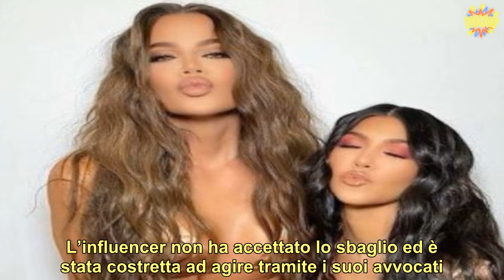“Sei irriconoscibile”. La vip inchiodata dalla nonna, la foto senza filtri mostra il suo vero fisico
“È una foto bellissima. Ma come persona che ha lottato con la sua immagine per tutta la vita, se la foto non cattura il tuo corpo nel modo in cui vorresti dopo tutta quella fatica, hai ogni diritto di chiedere che non sia condivisa. Nella mia vita ho affrontato spesso i giudizi e le cattiverie. Mi dicevano: “Lei è la sorella cicciona”, “la sorella brutta”, “suo padre non è quello vero, perché è così diversa dalle sorelle”.   Adoro usare i filtri, cercare una buona illuminazione e faccio qualche modifica. Allo stesso modo in cui mi trucco, mi faccio le unghie o indosso un paio di tacchi. Questo per presentarmi al mondo nel modo in cui voglio essere vista. Questo è esattamente quello che continuerò a fare senza scuse. Il mio corpo, la mia immagine e il modo in cui scelgo di apparire e quello che voglio condividere è una mia scelta. Nessun altro può decidere o giudicare cosa è accettabile o meno per la sottoscritta”. ()        Così Khloe Kardashian, sorella della più famosa Kim, ha dovuto richiamare sua nonna dopo aver pubblicato per sbaglio una sua foto sui social. L’influencer non ha accettato lo sbaglio ed è stata costretta ad agire tramite i suoi avvocati. Khloe è un personaggio famoso. Imprenditrice e conduttrice televisiva, diventata nota grazie alla sua partecipazione al reality “Al passo con le Kardashian”. ()      Con 136 milioni di follower su Instagram, la ragazza ha un boom di like grazie anche alle sue foto, dove si mostra sempre in splendida forma. Ma nelle ultime ore è successo qualcosa di inaspettato. La nonna ha pubblicato Nello scatto in questione la sorella di Kim appare in bikini, senza trucco e con un corpo decisamente più naturale rispetto a quello che abbiamo visto in altre sue immagini. Tantissimi i commenti degli utenti che hanno criticato l’eccesso di filtri usato dal Kloe: “È irriconoscibile”, “Non sembra lei”, “Kloe esagera con i filtri perché in realtà è come noi”. ()      Sul ‘caso’ è arrivato anche il commento di igfamousbydana, che pubblica la foto e spiega: “Khloe è bellissima anche senza filtri ed è la dimostrazione che anche con tutti i soldi del mondo nessuno può essere nella realtà come le foto super editate con Photoshop. Il paradosso è che si è fatta notare di più cercando di cancellare quella foto non autorizzata. Il web non dimentica!”.        Pubblicato il 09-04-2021 alle ore 19:50.Ultima modifica il 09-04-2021 alle ore 19:50/